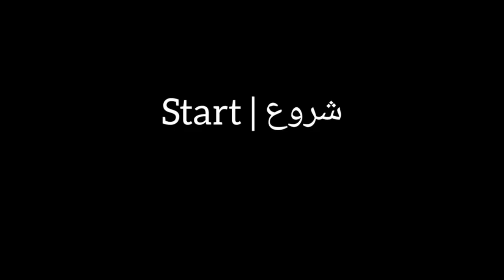i Found Dead Bat 😱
Be Happy🙂
Daily Lifestyle Vlogging...Simple. hope You guys Like it..
FACE BOOK..

.Thanks U.
Dead bat found
with short circuit